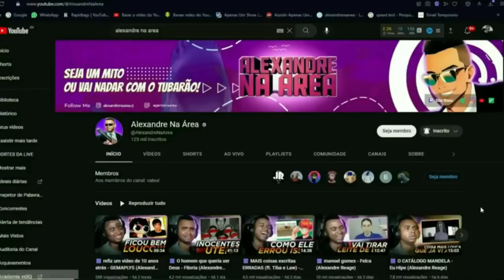ANIMAÇÃO - AKATSUKI FAZ UMA FESTA! #1 PREPARATIVOS! @VoiceMakers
💻 Configurações do meu PC:

Processador: Fx 8320e
Mobo: Ga970 USB3
GPU: GTX 1660 Super GDDR6